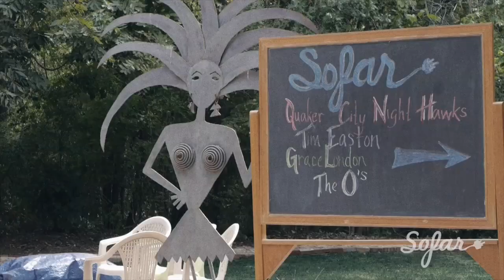Tim Easton - On My Way | Sofar Dallas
(Sofar Sounds Dallas, Show #477)

Tim Easton performing "On My Way" at a secret Sofar performance in Dallas, US on September 15, 2013

Audio Engineer: Jay Simon

Cameras: Jay Simon

Video Editor: Jay Simon